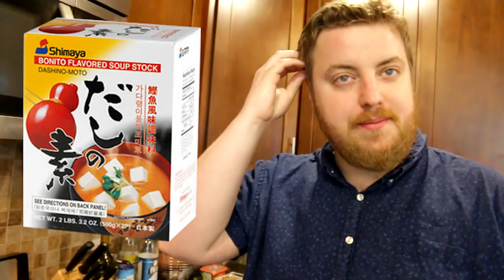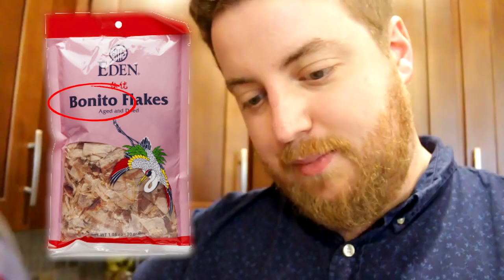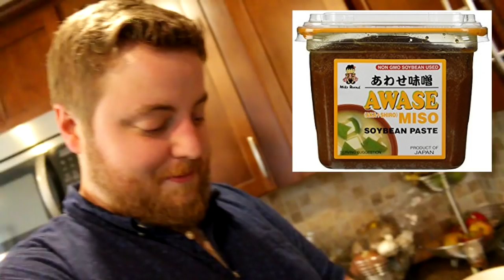How To Make Tonjiru (Butajiru)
This dish is full of ingredients strange to a Western audience but they all come together in the end.

INGREDIENTS:
1 Konbu
Some Bonito Flakes
Some Water
1 knob of Ginger
Some Sesame Oil
3/4lb of Pork Belly
3in of Daikon
2 Carrots
2 Satoimo Roots (Taro)
1/2 of a Burdock Root
1 White Onion
Some Neutral Oil (Sunflower Oil, etc)
1 pack of Shiitake Mushrooms
1/2 block of Konnyaku
1 block of Firm Tofu
5Tbsp of Miso Paste
Shichimi Togarashi

Serve with a side of Rice

Drink break and ending music by Phil's very talented brother.

"Bent and Broken", "Discovery Hit", "Interloper", "Ishikari Lore", "Motivator", "Quirky Dog"